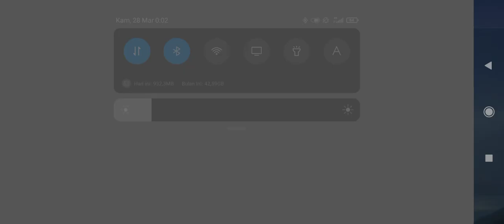DIGGIE SUPER DAMAGE - EMBLEM@MobileLegends5v5MOBA